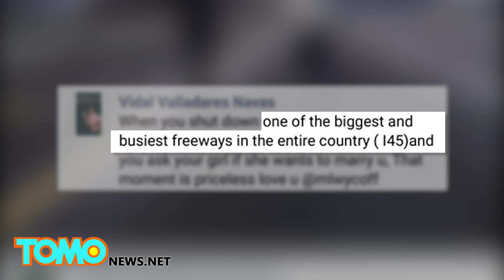Hombre en problemas judiciales por bloquear una autopista para pedirle matrimonio a su novia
El domingo, Vidal Valladares Navas, contó con la ayuda de amigos para bloquear el tráfico en la I-45, una de las principales autopistas de Houston, todo para pedirle a su novia matrimonio.

Los conductores estaban furiosos. Algunos habían asumido un horrible accidente, inlcuso un vehículo según los informes, llevaba una mujer embarazada que estaba a punto de dar a liz.

Navas, de 24 años, y su ahora prometida Michelle Wycoff, de 23 años, se disculparon durante una entrevista en televisión, diciendo que no tenían intención de causar tantos problemas. Pero a pesar de sus disculpas, las autoridades acusaron a Navas de obstruir una autopista, que es un delito menor.